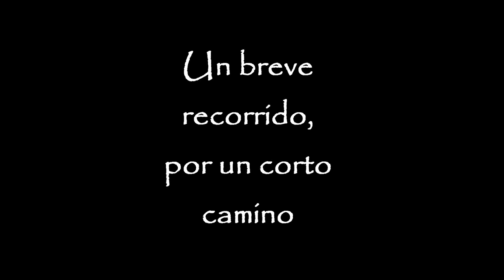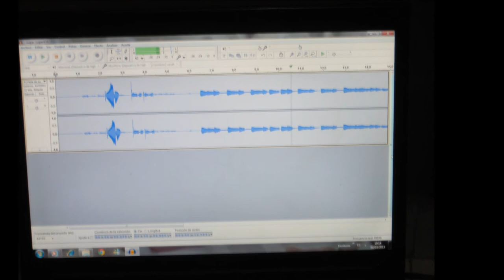Un breve recorrido por un corto camino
(foto historia) julian palacios CUN Sinopsis: un dia llego a mi casa y encuentro un singular album de fotos, el cual contiene grandes momentos, personas, lugares y situaciones  que marcaron mi vida; a lo largo del film veo que en todos estos años han cambiado muchas cosas, comenzando por mi mismo y por le hecho de que muchas de las personas que acompañaron mi infancia ya no estan con nosotros...